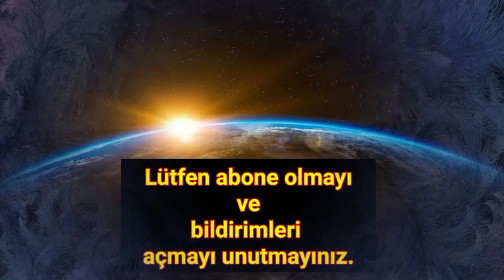Yurdagül Vergon hayata veda etti!